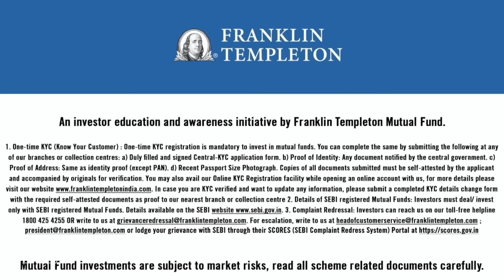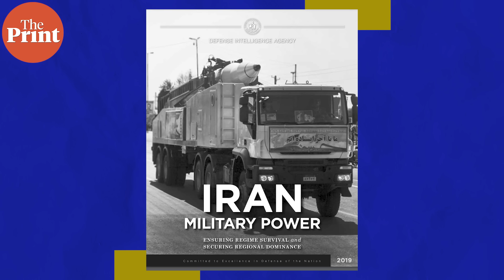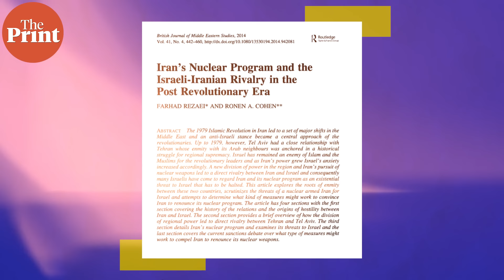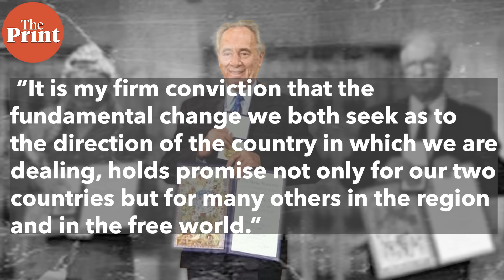The war between Israel and Iran is driven by cynical politics, not their national interest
Not too many decades ago, Israel and Iran cooperated to build the missiles they’re now firing at each other. The disintegration of their relationship shows what happens when demagoguery overtakes rational policy-making. But it also teaches us that the crisis in the Middle East is neither fated nor permanent.